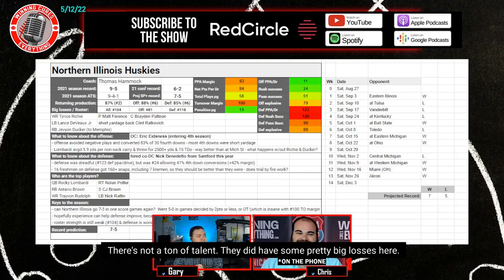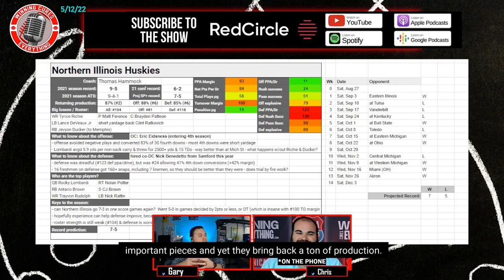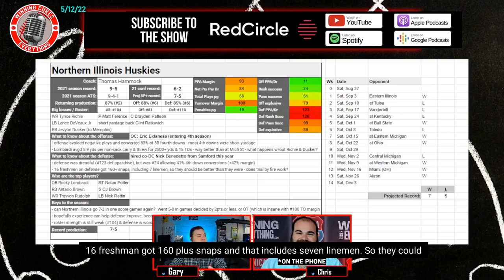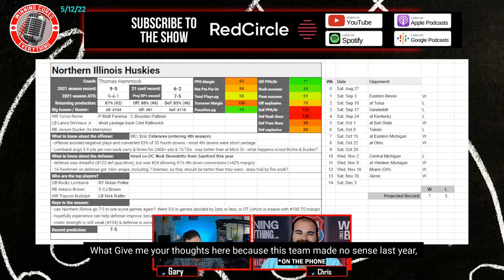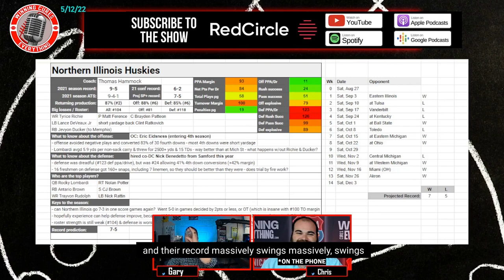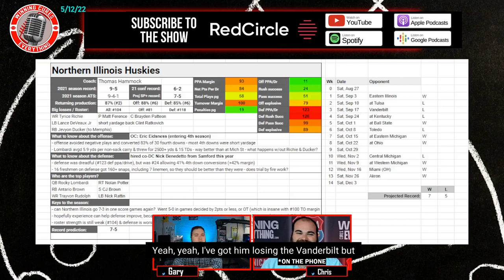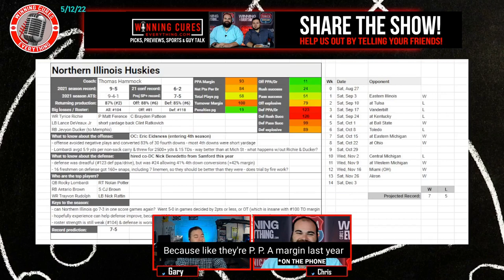Northern Illinois (NIU) 2022 Football Predictions & Preview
Gary & Chris give a quick preview & their predictions for the Northern Illinois (NIU) Huskies 2022 football season, whether they will go over the win total, record prediction, keys to the season and more!